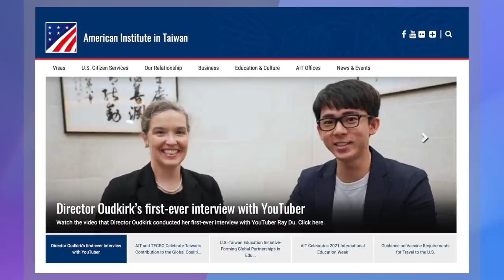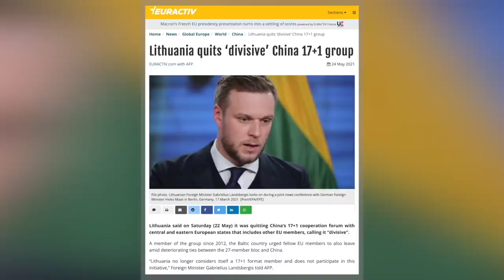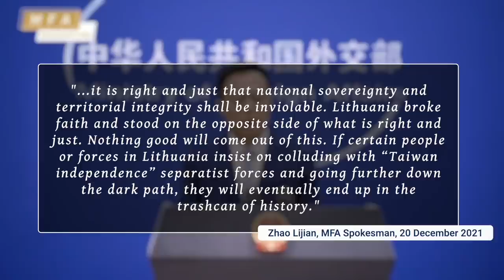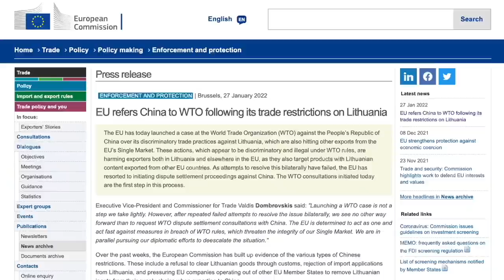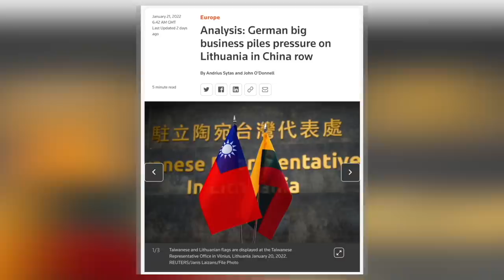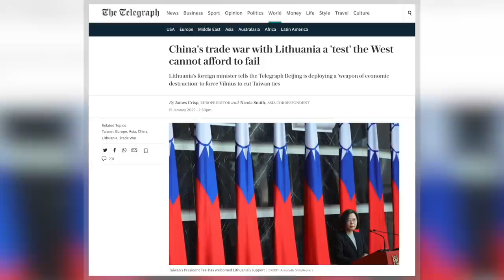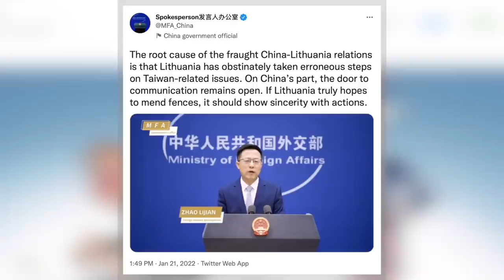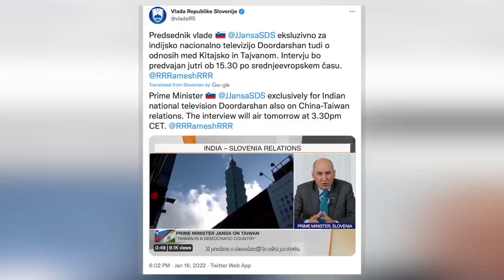CHINA-LITHUANIA | A Diplomatic War?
Since 2021, tensions have been growing between the People's Republic of China and the small Baltic state of Lithuania. Driven by a diplomatic spat over the opening of a Taiwanese representative office in Vilnius, the Lithuanian capital, relations have now soured to the point that China has blocked Lithuanian goods and has downgraded diplomatic relations. All this has led to accusations that Beijing is bullying Lithuania. But while the United States and parts of the European Union seem determined to challenge China over the issue, some key EU members, including Germany, seem more cautious. This in turn raises some important questions.

As concern goes over China's increasing assertiveness on the international stage, its crackdown in Hong Kong, its treatment of the Uyghurs, and its aggressive stance towards Taiwan, Beijin's attempts to force Lithuania to back down over the issue of the Taiwanese Representative Office in Vilnius is increasingly forcing EU members to confront the Union's previous attempts balance relations with Beijing. In this sense, the Lithuania-China dispute is casting interesting light on the foreign policies of all those involved, including the United States.

CHAPTERS
0:00 Introduction and Titles
0:27 Lithuania-China: From Small Incident to Major Issue
1:13 China and the Taiwan Issue
2:34 Lithuania’s Dispute with China
4:52 Lithuania-China Dispute: US vs EU Responses
7:16 The Significance of the Lithuania-China Dispute
10:36 What Next for the Lithuania China Dispute?

Does China’s dispute with Lithuania signify a shift in its broader relationship with Europe?
Chinese Foreign Policy: An Introduction

MY BOOKS